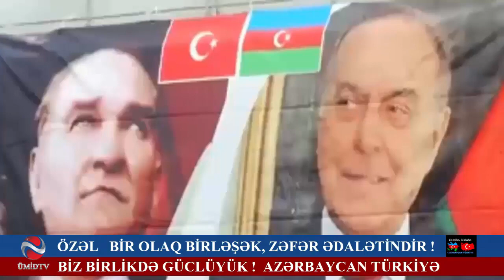MÜBARİZ MƏNSİMOVUN HƏBSİ QƏBULEDİLMƏZDİR-MÜBARİZƏ AZADLIQ!